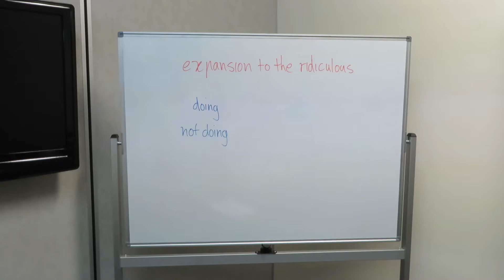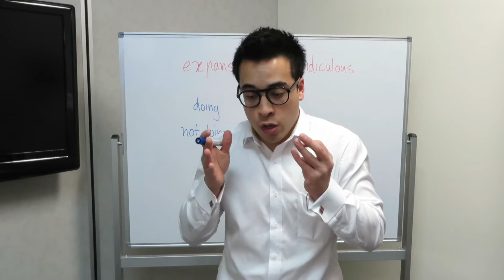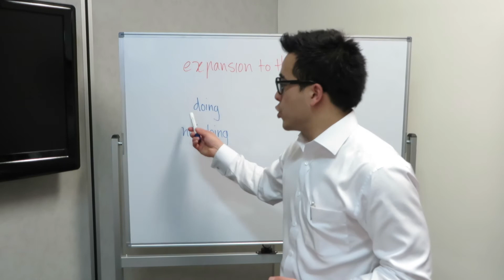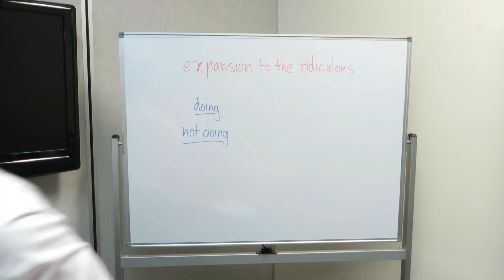"Expansion to the Ridiculous" - Michael Choi - Real Estate Training